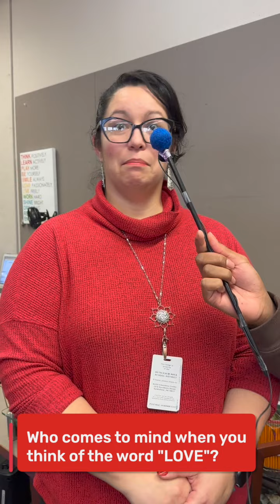East Hills Charger Chat SPECIAL EDITION: Valentine's Day Special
East Hills 8th Graders Kayden and Emily, famous for their Charger Chat interviewing skills at East Hills Middle Schoool, hit the road and visit the BASD Education Center to ask some tough Valentine's Day questions.